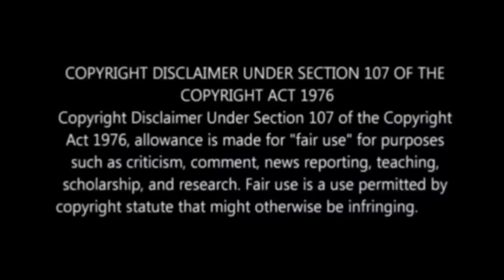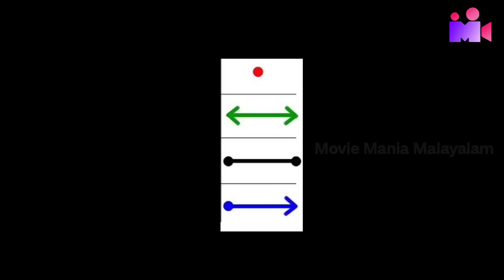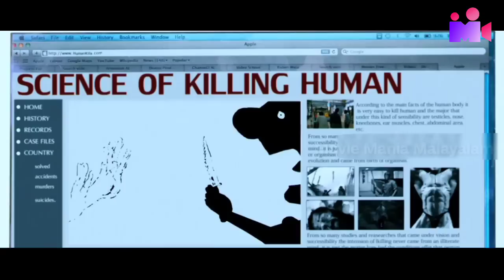Eecha Hidden Details | Details You Missed | Rajamouli | Fantasy |Movie Mania Malayalam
About Movie :
Eega (transl. The Fly) is a 2012 Indian Telugu-language fantasy action film written and directed by S. S. Rajamouli. The film was produced by Sai Korrapati's Vaaraahi Chalana Chitram with an estimated budget of ₹30–40 crore (US$6–7 million).[c][d] It was simultaneously filmed in Tamil language with the title Naan Ee (transl. I, the Fly). The film stars Sudeepa, Nani, and Samantha. M. M. Keeravani composed the songs and the background score while K. K. Senthil Kumar was the director of photography. Janardhana Maharshi and Crazy Mohan wrote the dialogue for the Telugu and Tamil versions, respectively.

Eega￼

Theatrical release poster in Telugu

Directed byS. S. RajamouliScreenplay byS. S. RajamouliStory byS. S. RajamouliDialogues by

Janardhana Maharshi (Telugu)

Crazy Mohan (Tamil)

Produced bySai KorrapatiStarring

Sudeepa

Nani

Samantha

CinematographyK. K. Senthil KumarEdited byKotagiri Venkateswara RaoMusic byM. M. Keeravani

Production
company

Vaaraahi Chalana Chitram

Distributed by

14 Reels Entertainment

PVP Cinema

Reliance Entertainment

Release date

6 July 2012

Running time

134 minutes[1]CountryIndiaLanguages

Telugu

Tamil

Budget₹30–40 crore ($6–7 million)[a]Box officeest. ₹125–130 crore